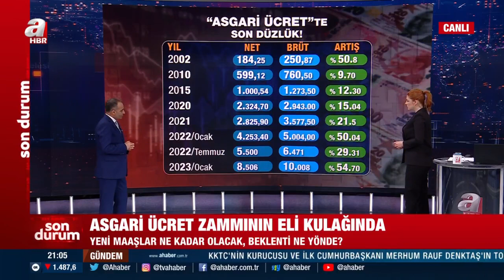Asgari ücrette son düzlük! Ara zam formülleri neler?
Milyonların merakla beklediği asgariücret kararında artık son düzlüğe adım atıldı. Yeni asgari ücretin ne kadar olacağı merak edilirken Takvim Gazetesi Ekonomi Müdürü Faruk Erdem A Haber ekranlarında olası zam oranlarını değerlendirdi. Peki Ne kadar artış olacak? Arazam formülleri neler? İşte merak edilen tüm detaylar...